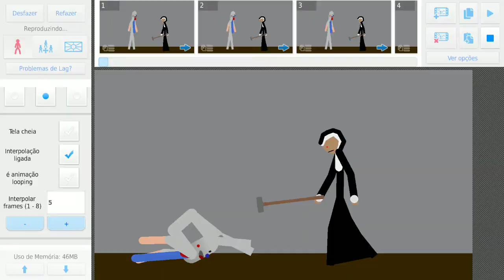mon vs son ( ice scream vs evil nun)